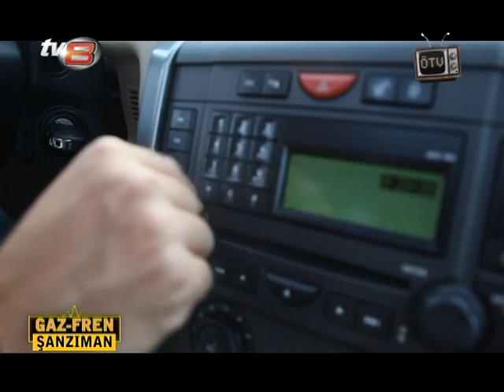ÖTV GAZ FREN ŞANZIMAN BÖLÜM 38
ÖTV Her Pazar 24:00'da TV8'de.